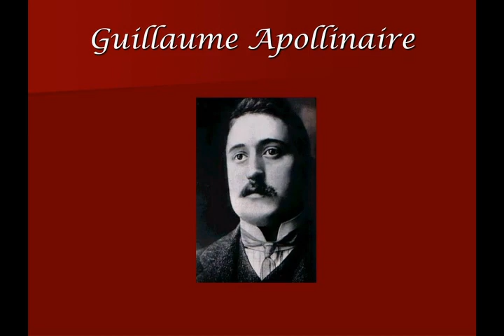Guillome Apollinaire L'ADIEU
Guillome Apollinairenek ez a verse; A búcsú, 1913-ban született, egy évvel az Első Világháború kitörése előtt. Öt esztendő múltán a költő már halott. A fronton fejlövést kapott, amiből nem gyógyúlt fel, és harmincncolc éves korában örökre lehúnyta a szemét. - A rövid versben annyi szomorúság és fájdalom van, hogy megéríntett, ezért született ez a videó.